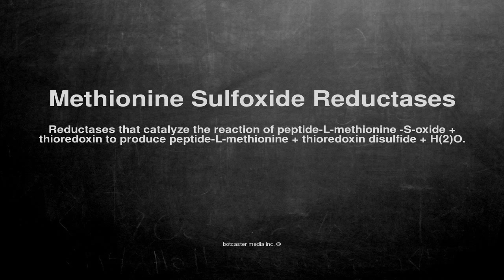Medical vocabulary: What does Methionine Sulfoxide Reductases mean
What does Methionine Sulfoxide Reductases mean in English?